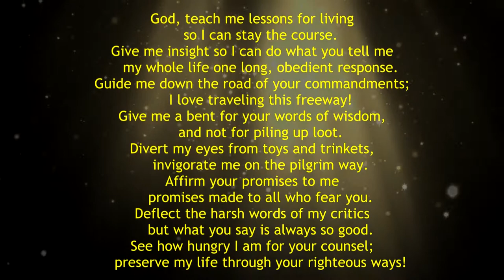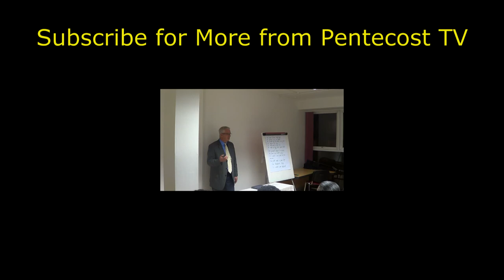VICTORIA CHURCH Pastor Eric Coker Newlife Fellowship Tooting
Special Speaker Pastor Eric Coker preaching at Newlife Fellowship Tooting Christmas Party.
Welcome to Victoria LONDON U.K. we are so blessed you are watching and if you like to participate in the service leave your comments in the chat box or if you need prayers let us know God blessings on you Ptr David Nurse tel